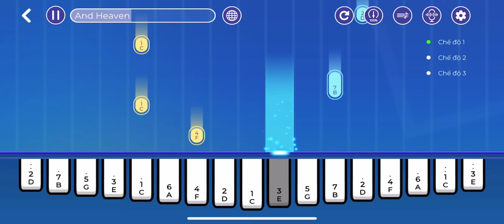And heaven | Hướng Dẫn Kalimba | Kalimba Tutorial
Kalimba có kẹp điện thoại để chơi cùng video hướng dẫn